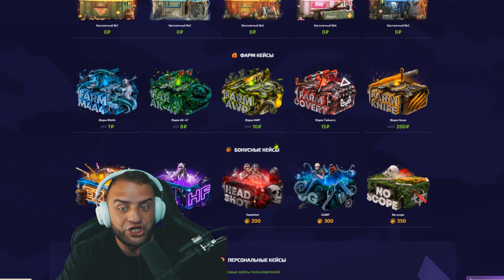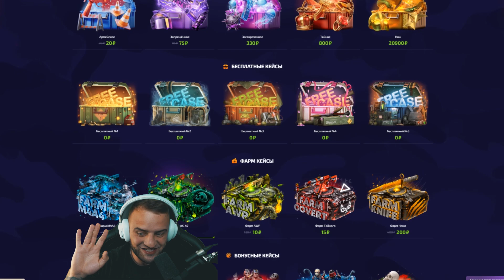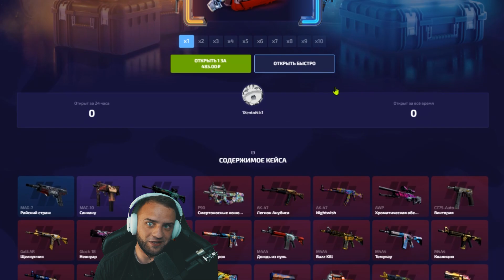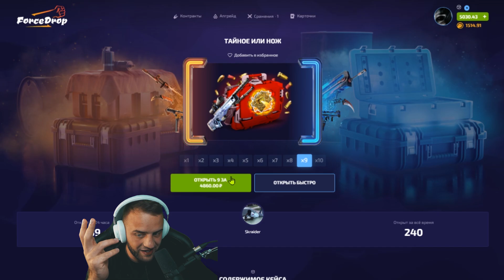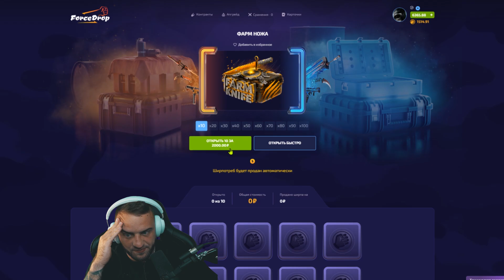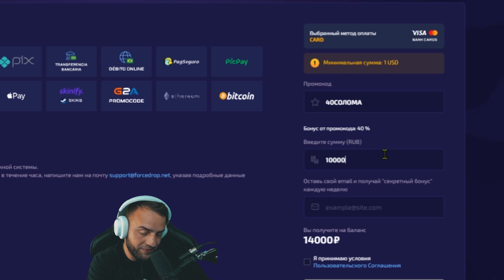C 900Р до НОЖА на FORCEDROP ПРОМОКОД 🔥 ОТКРЫВАЮ ДЕШЕВЫЕ КЕЙСЫ на FORCEDROP - FORCEDROP ПРОМОКОД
FORCEDROP ПРОМОКОД 40% - 40СОЛОМА

Привет! Форс дроп forcedrop промокод с 150 рублей до ножа, forcedrop промокод позже! Как выбить нож с 150 рублей на forcedrop промокод? конечне но на forcedrop промокод Нож с 150 рублей, нож с лоу баланса, forcedrop промокод сайт хороший, но вот forcedrop промокод лучше :D Внатуре forcedrop промокод) Досмотри ролик до конца и узнаешь как окупиться!